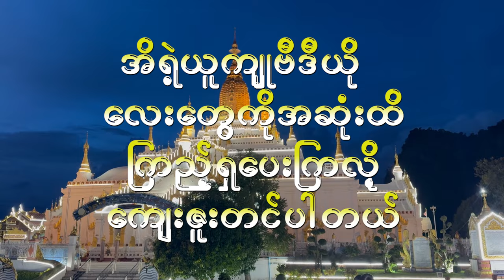ရွှေချမ်းသာ စေတီရွှေမုဌော ဘုရားစူဠာမဏိလောကချမ်းသာ ဘုရားTaunggyi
"Welcome to the Focus Life Channel!
" My travel vlog capturing the enchanting journey through Taunggyi, a vibrant city perched on the hills of Myanmar. Join me as I explore the awe-inspiring Shwe Chan Tar Pagoda, situated on the upper hillside of Taunggyi. The pagoda is white and gold exterior, and take a walk through its small cave-like interior. Be cautious while driving up the steep road to reach this magnificent temple. Next, we visit the Shwe Mu Daw Pagoda, offering panoramic views of Taunggyi. Experience the breathtaking perspective of the city from this viewpoint and explore the park and stairways that add to the charm of this location. Capture stunning photos amidst the seasonal flowers and plants that provide the perfect backdrop for portrait shots. Descending the hill, we visit the iconic Sulamani Pagoda, a landmark of Taunggyi. Explore the large temple and its cave-like interior, housing a Buddha statue. At night, witness the mesmerizing beauty of the pagoda illuminated with lights, creating a captivating spectacle."
My video to upload is the trip of around the Taunggyi, First one is the Shwe Chan Tar Pagoda, its locate the upper hill of the front side of Taunggyi, it is white color with gold color, cave and walk through inside the temple, but small.The way of up climb road is steep, so should be careful drive. Next one is Shwe Mu Daw Pagoda, it is the buddha statue and around the temple is viewpoint of Taunggyi, the view is amazing and perspective of the city.The park and the stair are also attractive the visitor. Seasonal Flower and plant are grow and best for taking photo portrait, we go down the hill and visit the Sulamani Pagoda (it is the land mark of Taunggyi) the temple is big and cave inside the buddha statue. The Pagoda is look amaze at the night view with light.